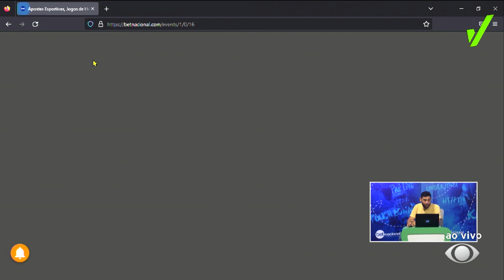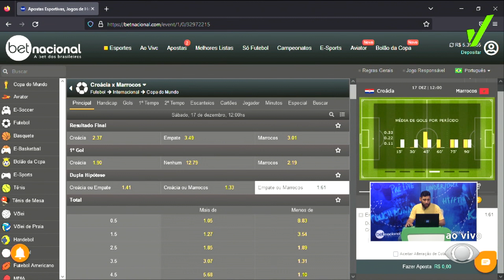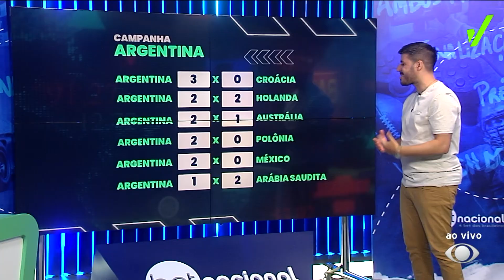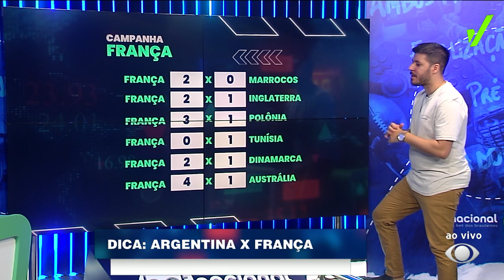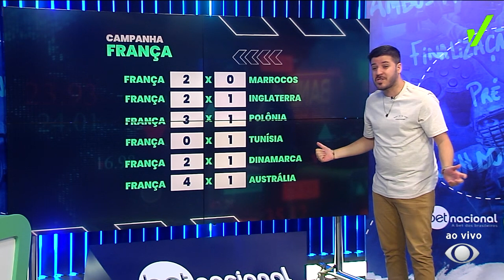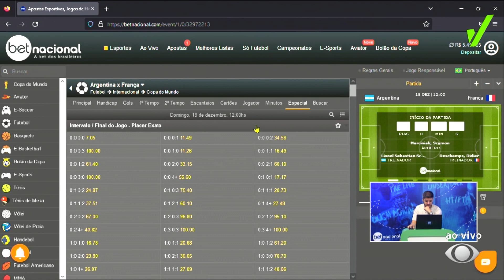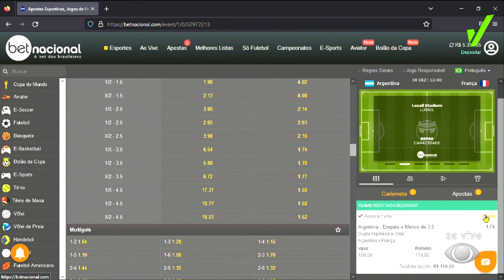🏆ÚLTIMA OPORTUNIDADE PARA GANHAR DINHEIRO NA COPA DO MUNDO: CROÁCIA X MARROCOS I FRANÇA X ARGENTINA